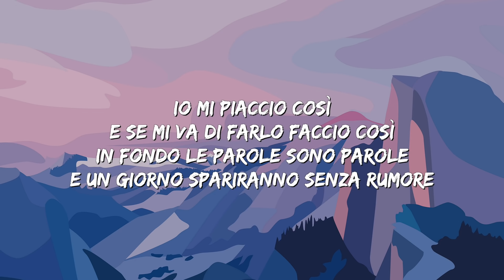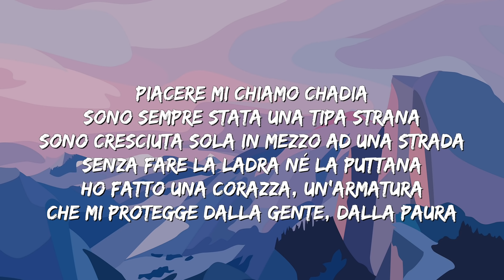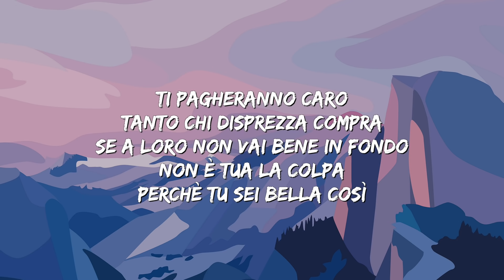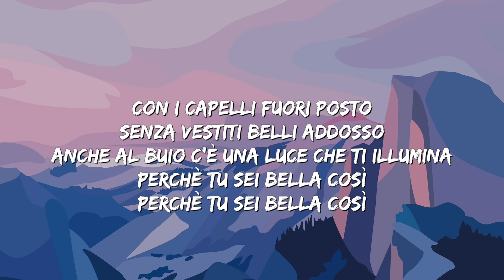Chadia ft. Federica Carta - BELLA COSI' (Testo/Lyrics)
Testo e video della nuova canzone di Chadia ft. Federica Carta - BELLA COSI'

Vuoi rimanere aggiornato sull'uscita di tutti i nuovi successi del momento e conoscerne subito il testo grazie ai nostri video?

Questo video ha il solo scopo di fornire agli appassionati di musica il testo completo della canzone. Nel caso il titolare dei diritti del brano volesse rimuoverlo, preghiamo di non effettuare strike sul nostro canale, al quale dedichiamo molto tempo, ma di bloccarlo semplicemente o di inviarci un'email per la rimozione. Grazie!